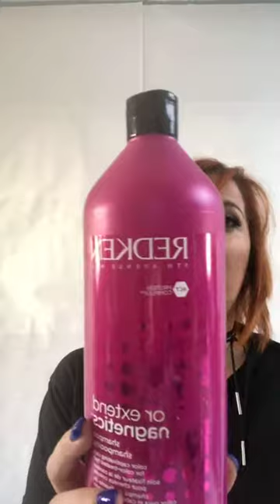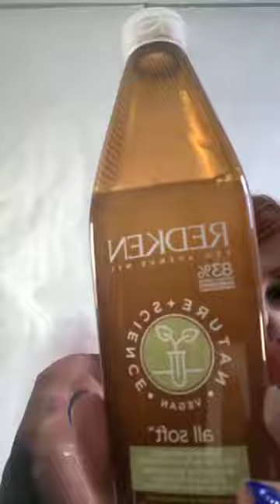HAIRCARE OBSESSED BY AURELIE BAIRKICH (PART2)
Redken From Home Redken Educator Edition

Go follow her on Instagram : @aurelieredken